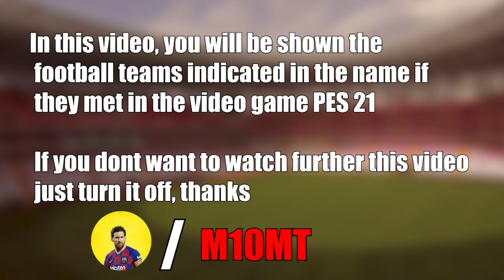Lyon - Sparta Prague 3-0 Résumé | UEFA Europa League - 2021/2022